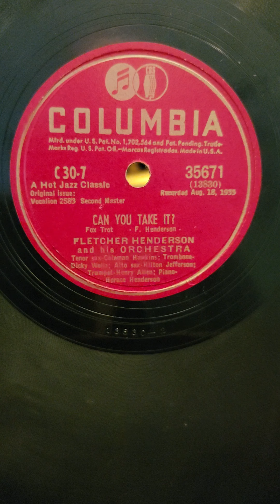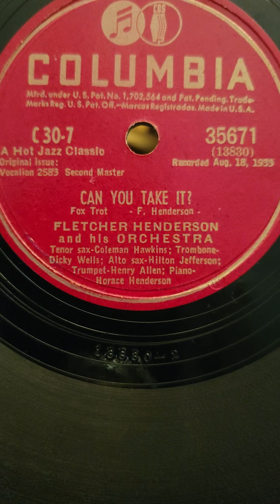#7 Can You Take It - Fletcher Henderson and his Orchestra Columbia Records #35671 (set c-30) 1940